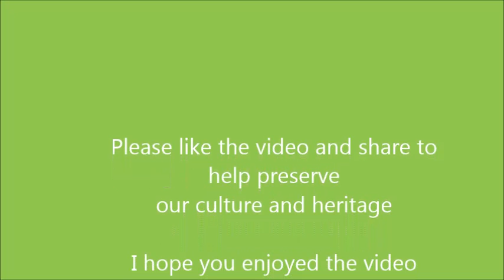Bay St George Powwow 2015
Bay St. George Powwow 2015 located in Flat Bay, NL